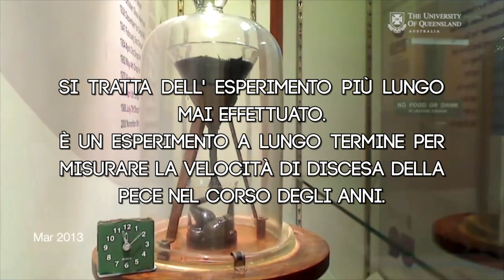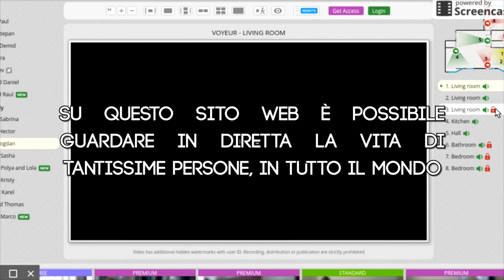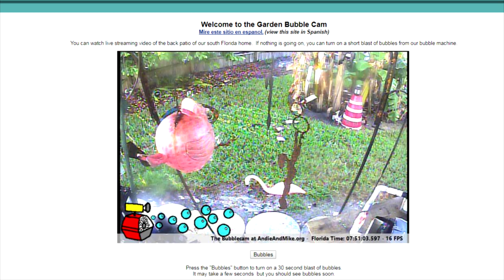LE 5 LIVE STREAM PIÙ ASSURDE CHE PUOI GUARDARE ORA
Altre curiosità su mramon.it